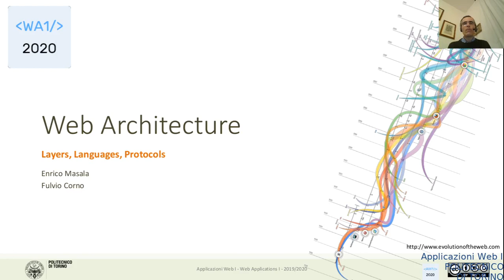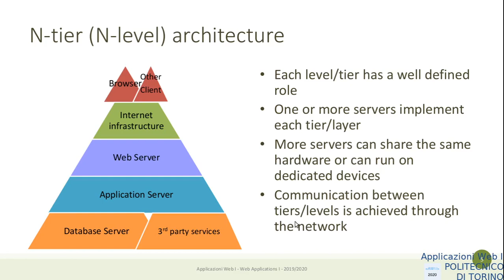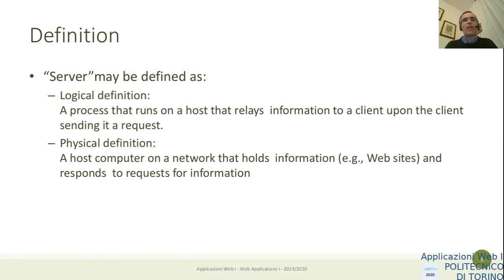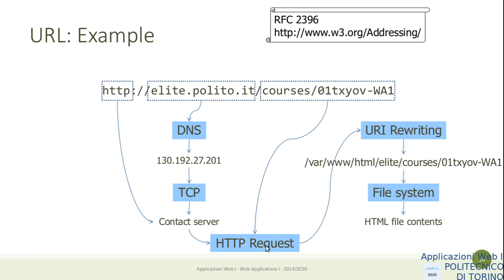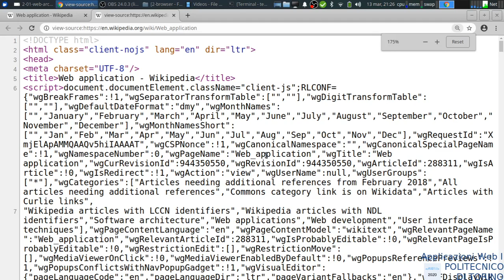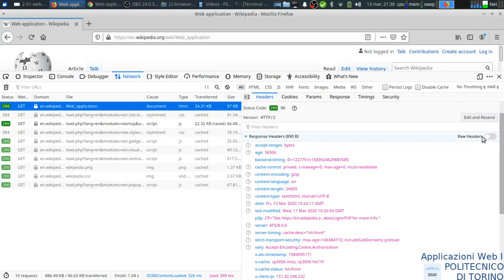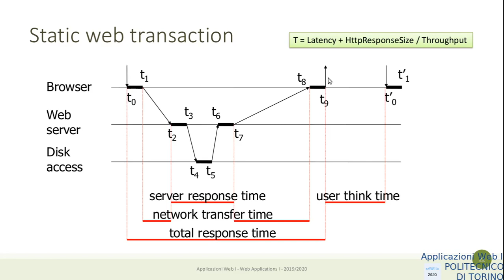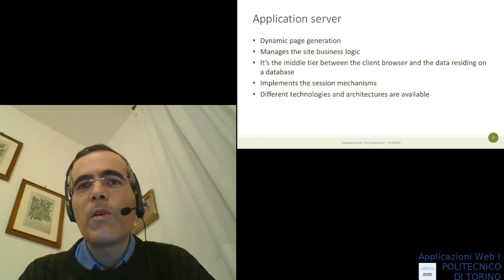AW1-2020-L04-P1: Architettura web (parte 1)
Lezione 04, data: 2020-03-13: Architettura web (parte 1).